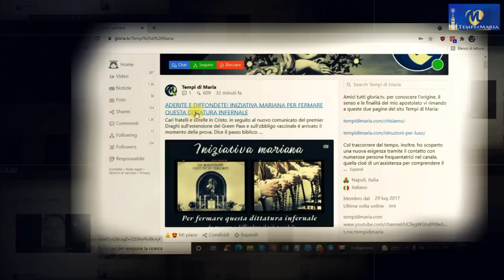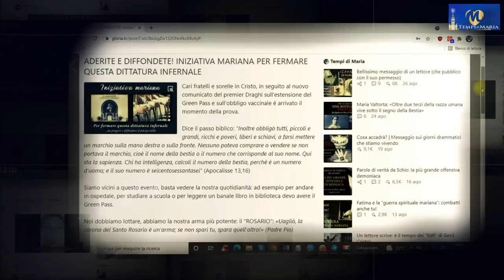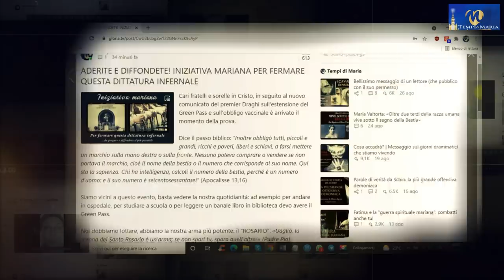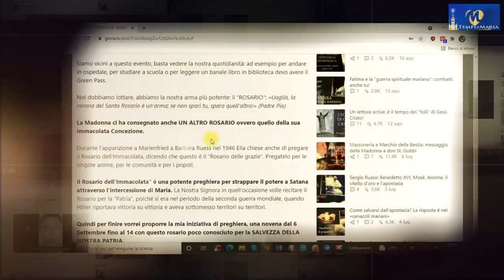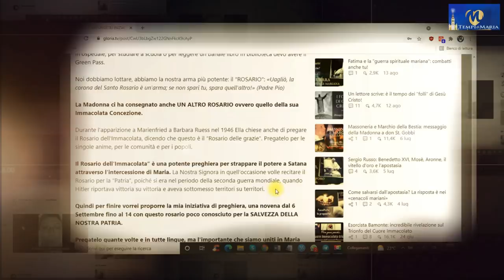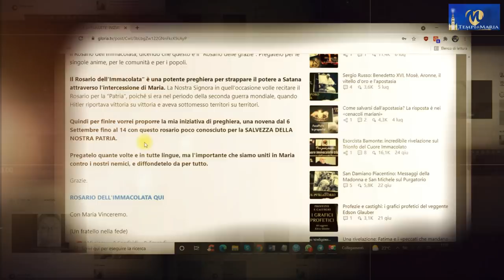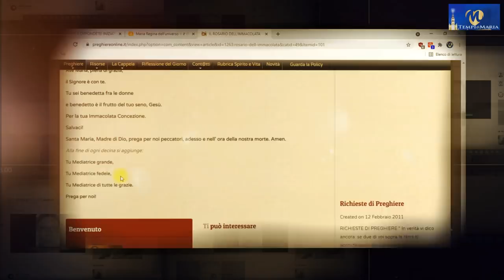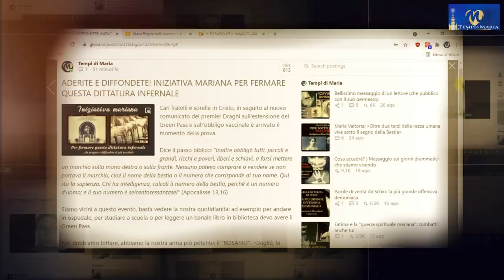Aderite e diffondete! Iniziativa mariana per fermare questa dittatura infernale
Cari fratelli e sorelle in Cristo, in seguito al nuovo comunicato del premier Draghi sull'estensione del Green Pass e sull'obbligo vaccinale è arrivato il momento della prova.

Il momento è giunto di agire in favore della causa del bene, con l'energico utilizzo delle armi spirituali offerteci dal Cielo.

E' in questa direzione che si muove l'appello-iniziatica di un fratello nella fede che nel video espongo e propongo co forza

* Il ROSARIO DELL'IMMACOLATA è possibile trovarlo sul web, due dei link qui di seguito:

PS | Invito tutti ad iscriversi al canale telegram di Tempi di Maria nato per poter continuare a condurre con maggior libertà la buona battaglia della diffusione della verità, anche riguardo a quei temi oggi più osteggiati e censurati